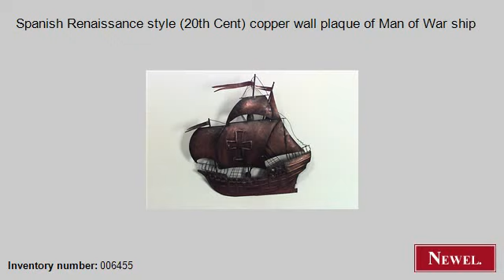Antique Spanish Renaissance style (20th Cent) copper wall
- Newel.com: Antique Spanish Renaissance style (20th Cent) copper wall plaque of Man of War ship (Spanish, Renaissance, wall plaque, misc. wall item, copper) (Newel Art and Antiques, New York City)